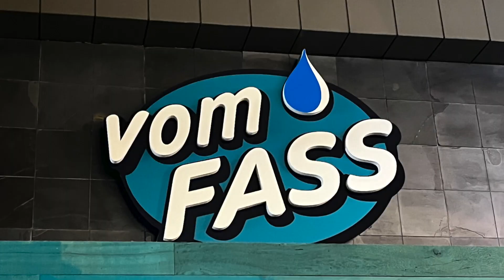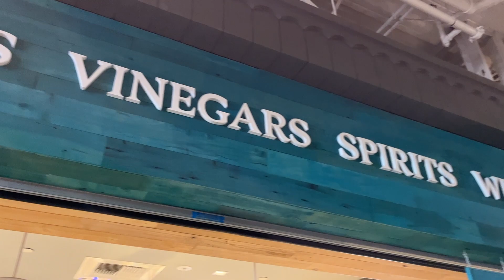VOM FAAS 5 YEARS IN BUSINESS